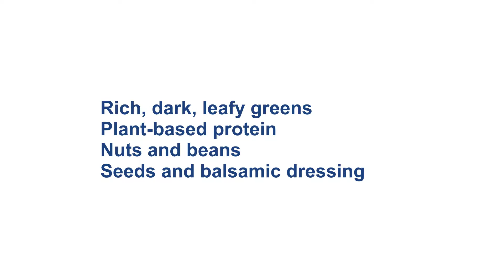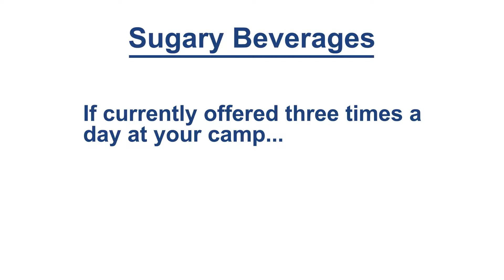Summer Camp Revamped: Healthy Dining Hall Modifications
Nudging healthy behaviors in the dining hall can be tricky. Keep the dining hall a fun and healthy atmosphere for Scouts with these simple and achievable suggestions.